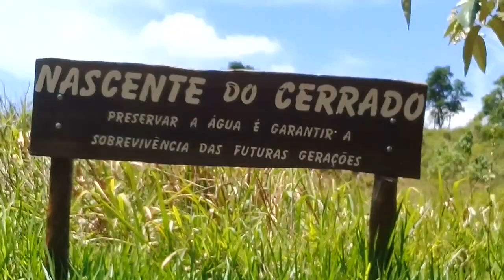Trilha do Rio Juquery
A Trilha do Rio Juquery é mais uma daqueles caminhos informais e atualmente proibidos do Parque Estadual Juquery, em Franco da Rocha (SP). Curto e pouco palmilhado, ele basicamente acompanha a margem direita do Rio Juquery em meio a muito mato no caminho, que não raramente se encontra repleto de brejo nas baixadas devido a proximidade do famoso rio. Mas não se engane, mais úmido e perto da água encontrei  uma cobra e pequenos escorpiões no caminho, o que provavelmente justifique sua interdição. Uma pena, porque se a trilha fosse revitalizada e bem roçada seria mais um atrativo cênico no parque, pois além de seguir o rio ela passa por uma simpática florestinha e tangencia antigas construções remanescentes da antiga fazenda que deu origem á unidade de conservação.

Song:
Keep On by Esteban Orlando